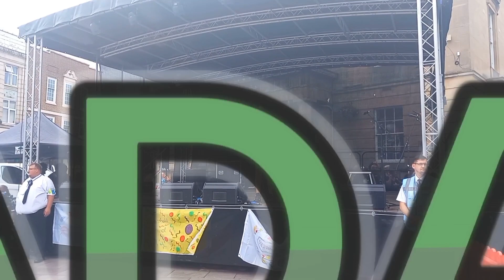MANSFIELD CARNIVAL 1st Year [2023] Highlights From Event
Some Highlights From 1st Ever Carnival In Mansfield 🇬🇧

Includes Bands And Artists Such as:

Pantasy Steel Band , The Funk Soul Junkies, The Rock Choir, Alex Mighten, Jayahadadream & The Punjabi Roots Academy

Sorry we didn't get more footage but a spot of rain messed up a little I did of a few groups and only had some extra social media coverage to chose from.

Hope you enjoyed Anyways